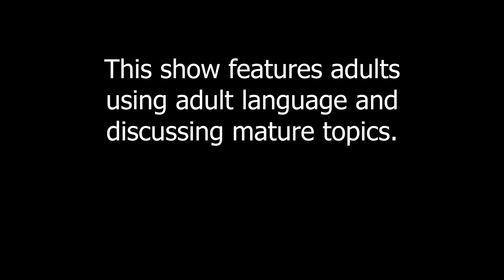Tales From The Retroverse: CORRUPTION - Part 48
Join us LIVE every other Friday at 7:30PM EST over

The Grid Master (GM):
Kat (@SunsStepchild)

The Players:
Hera as the Rock Rai Onyx (@HeraHex)
Saege as the Ember Rai Demona (@Saegefhang)
Scotty as the Void Rai Gruk (@Scotty_h00d)
Vex as the Aasimar Henshin Passion (@vexxiehexxie)
Luke as the Wo'nari De-Fragger Cyberus (@Prime_Xenophile)
Altaziel as the Eternal Rai Henshin Tomo (@Altaziel)